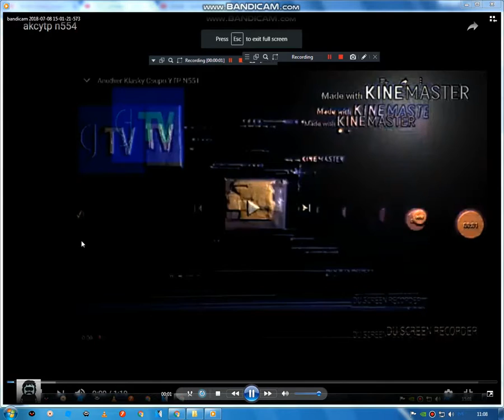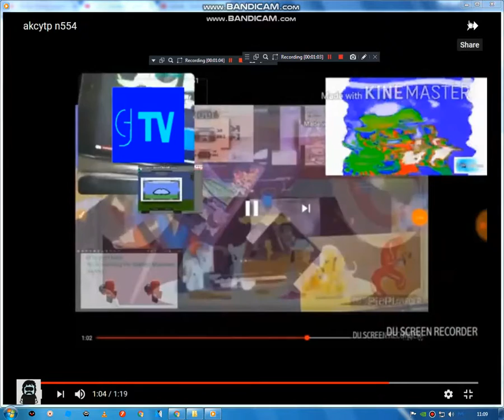AKCYTP N554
CHRISTOPHER MICHELLE
Round 554 of an shitty akcytp tennis that continues until 10000 rounds